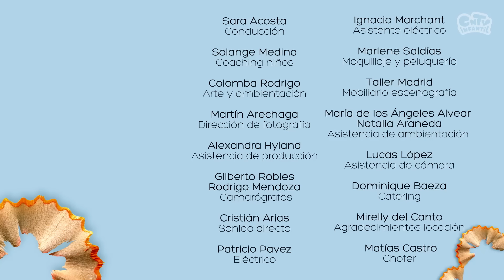Dominar el hula hula | Yo lo puedo hacer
Sara nos muestra pasa a paso como mover las caderas para dominar el hula-hula

Nuestras redes